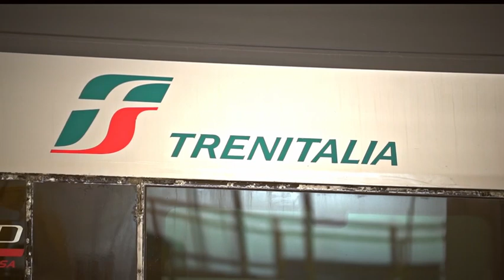Il Frecciarossa 1000 a Parigi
Dal 18 dicembre 2021 il primo collegamento con il Frecciarossa 1000 di Trenitalia da Milano a Parigi. Nel video, le fasi di pellicolatura del treno nell'impianto di Napoli prima della partenza per la Francia.